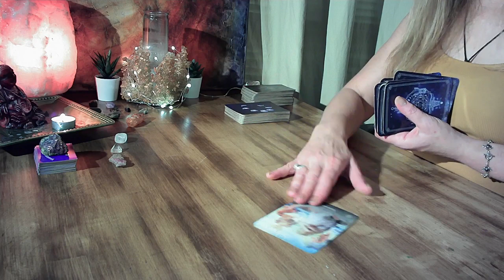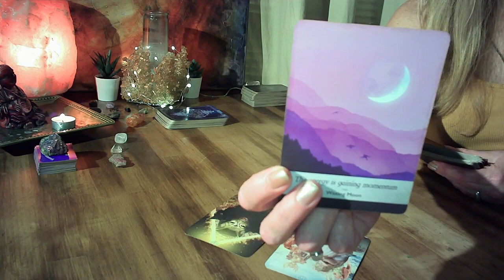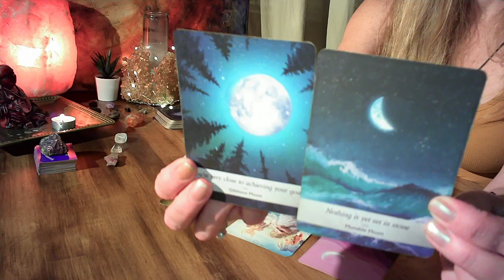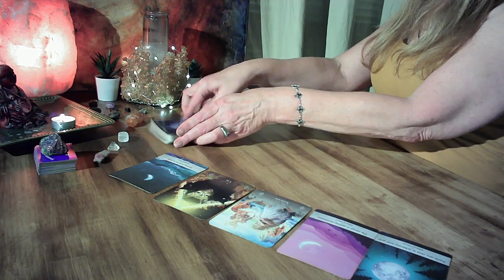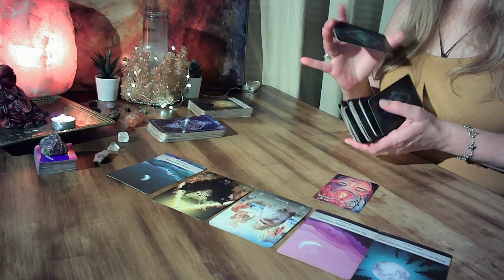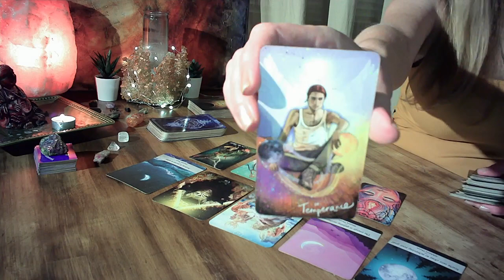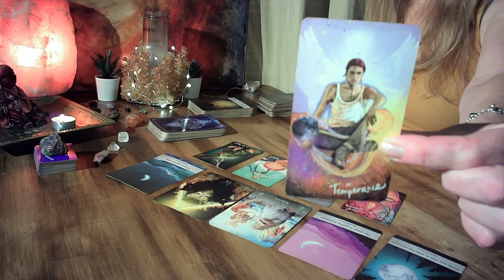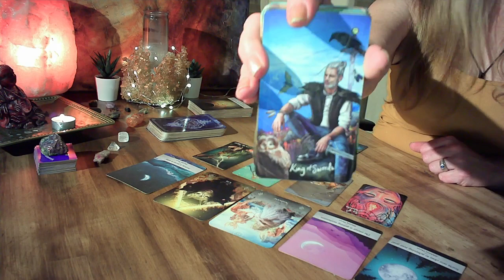LEO JULY 2022 - NOT TOLERATING IT ANY LONGER --- CALLING THEM OUT WILL LEAD YOU RIGHT HERE!!!